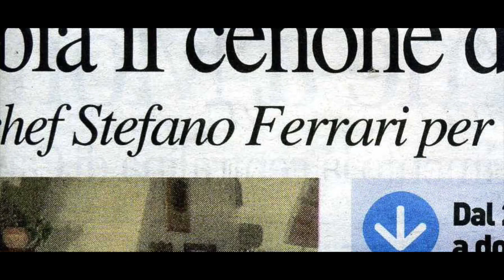Stefano Ferrari Home Restaurant Chef: la mia storia.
Caio ragazzi, sono Stefano Ferrari Home Restaurant Chef e questa è la mia storia. Sarò felice di condividere con voi i segreti della mia cucina.
Un grazie particolare a Gianluca Tripi per il montaggio di questo video.